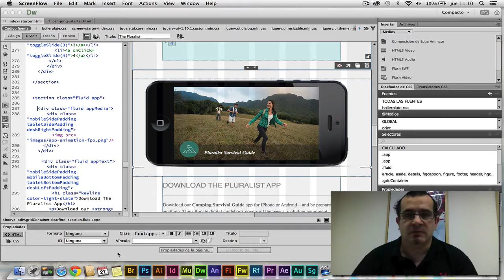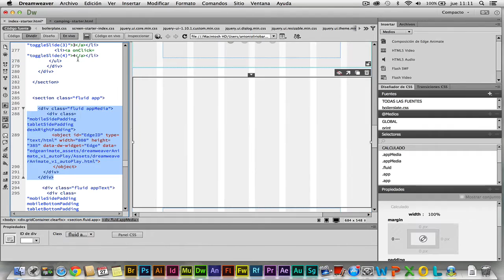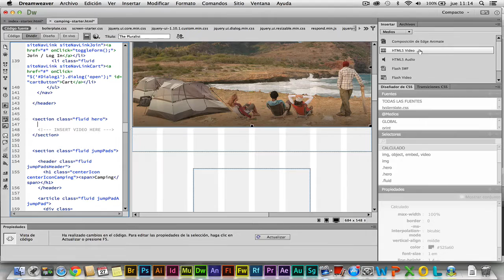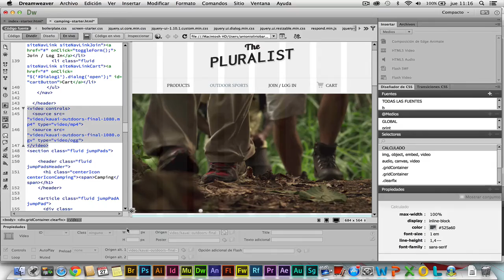Inserción de medios HTML5 con Dreamweaver CC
Versión tras versión, Dreamweaver se integra cada vez mejor con la tecnología basada en HTML5. En este vídeo se explica como insertar directamente en una página de Dreamweaver una composición de Edge Animate o un vídeo basado en HTML5.